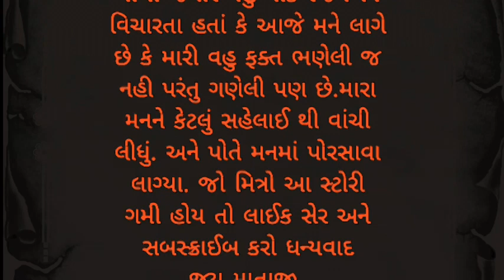ભણેલી ગણેલી વહુ | સાસુ વહુની જોડી કહાની | Sasu vahu story | moral story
પ્રેમ કહાણી
લવ સ્ટોરી
બેવફાઇ સ્ટોરી
દિલની વાતો
સેડ સ્ટોરી
ધાર્મિક સ્ટોરી
ઈમોશનલ સ્ટોરી
ગુજરાતી સ્ટોરી
સુવિચાર
મોરલ સ્ટોરી
મોટીવેશનલ સ્ટોરી
હાર્ટ ટચિંગ સ્ટોરી
ફેમિલી સ્ટોરી
શોર્ટ સ્ટોરી